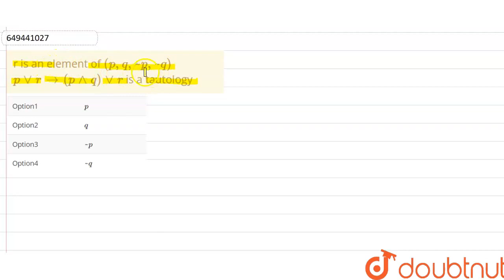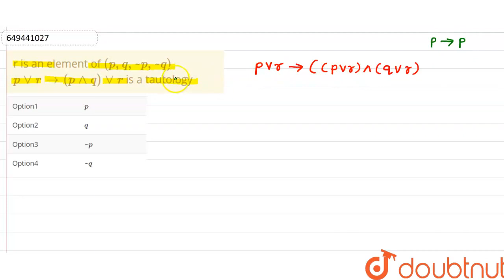r is an element of (p,q,~p,~q)p vv r to (p wedge q) vv r is a tautology | CLASS 12 | JEE MAIN 20...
r is an element of (p,q,~p,~q)p vv r to (p wedge q) vv r is a tautology
Class: 12
Subject: MATHS
Chapter: JEE MAIN 2022
Board:IIT JEE

👉 Have Any Query? Ask Us.